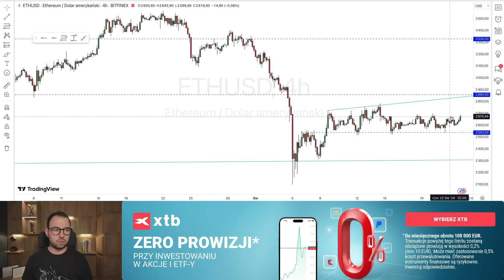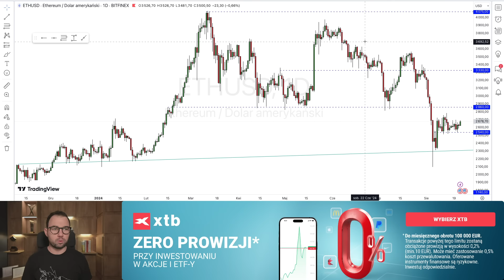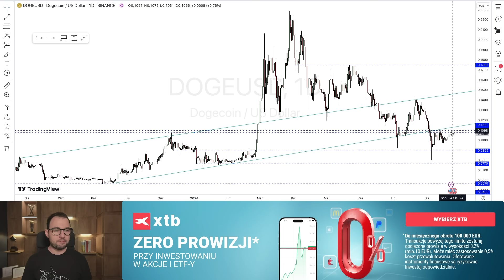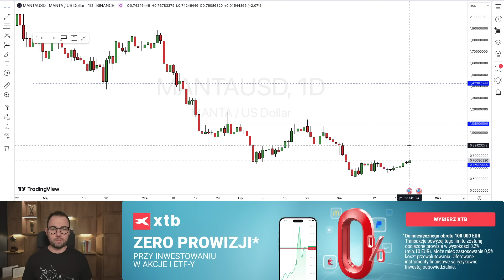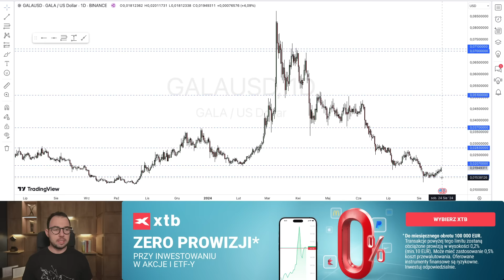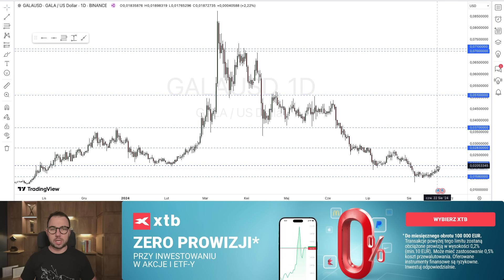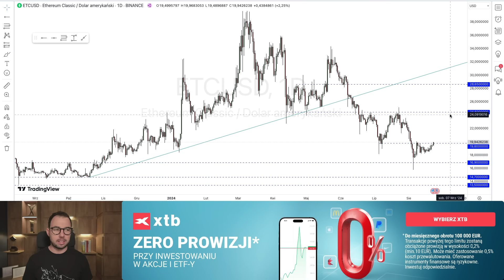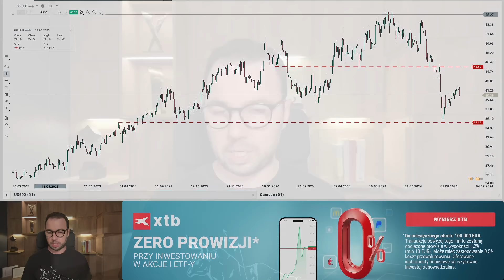BITCOIN I KRYPTOWALUTY NA DOBREJ DRODZE?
Wyniki osiągnięte w przeszłości nie stanowią wiarygodnego
wskaźnika przyszłych wyników. Każda osoba działająca w
oparciu o te informacje robi to wyłącznie na własne ryzyko.

🔹 WymieńBitcoina.pl to ogólnopolska sieć kantorów kryptowalut obsługująca wszystkie wiodące kryptowaluty. Kup oraz sprzedawaj na terenie całej Polski

Bitcoin powoli zmierza w kierunku technicznego oporu zlokalizowanego w wysokości 63 tys. USD. Trwałe wybicie powyżej tego zakresu zainicjować mogłoby dalszą zwyżkę w stronę 68 500 USD, gdzie przebiega aktualnie linia tendencji spadkowej wyznaczająca górne ograniczenie obserwowanego od połowy marca kanału, z którego to wybicie górą uznane mogłoby zostać za katalizator dl nowego ATH. Raczej nie zostanie to osiągnięte w sierpniu, ale realizacja takiego scenariusza we wrześniu jest już jak najbardziej możliwa.

W dzisiejszym odcinku analizuję: BTC, ETH, CHZ, DOGE, ADA, MANTA, XAI, GALA, OP, ETC, S&P 500, CAMECO

Spis treści:

00:00 Wstęp
00:46 BTC,
04:10 ETH,
06:05 CHZ,
08:53 DOGE,
10:55 ADA,
12:13 MANTA,
13:52 XAI,
16:00 GALA,
18:12 OP,
18:50 ETC,
19:23 S&P 500,
23:40 CAMECO